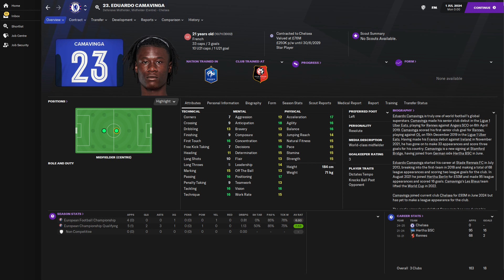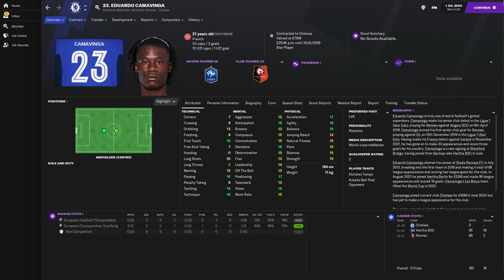FM21 | 10 Years On | Eduardo Camavinga | FOOTBALL MANAGER 2021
NEW SERIES! How good will Eduardo Camavinga be in 2030 and what sort of career will he have? I've simulated 10 seasons in Football Manager 21 to give you all the answers!

In "10 Years On" I've simmed 10 seasons in Football Manager 21 to show you how fantastic all the wonderkids in FM21 become!